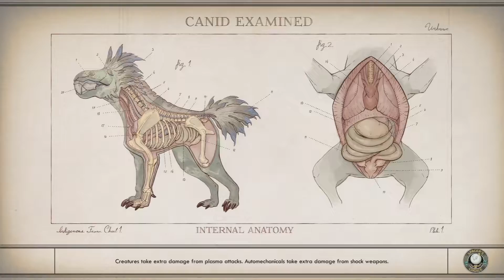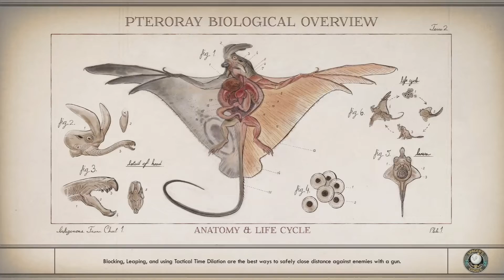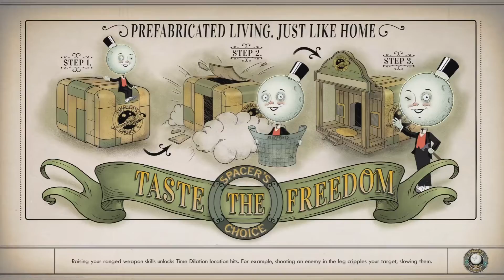Welcome to the crew!!! (The Outwer Worlds part 15)